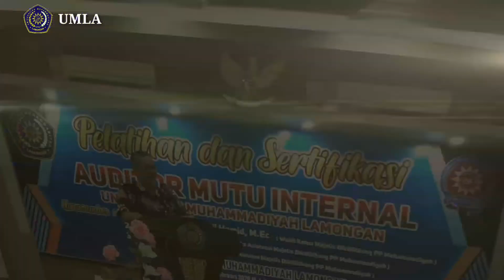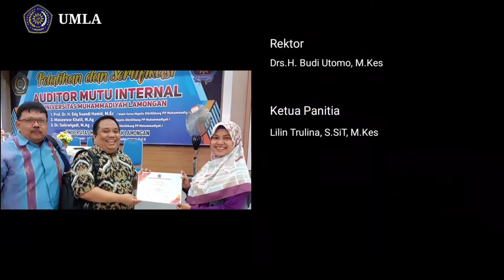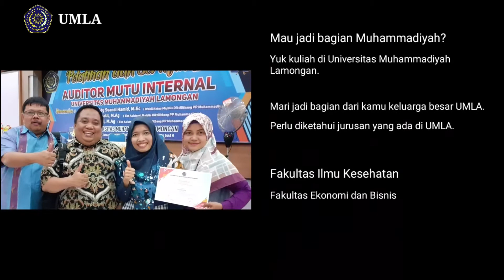Pelatihan dan sertifikasi Auditor Mutu Internal | UM Lamongan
Pelatihan dan sertifikasi Auditor Mutu Internal oleh tim Asistensi Majelis Diktilitbang PP Muhammadiyah @diktilitbang selama 3 hari mulai tanggal 30 Januari
- 1 Februari 2020. Pelatihan Auditor Universitas Muhammadiyah Lamongan dalam rangka pelaksanaan sistem Penjaminan Mutu Pendidikan Tinggi dan sebagai upaya untuk meningkatkan Kualitas akademik dan non akademik

Pelatihan auditor Internal sebagai upaya menjaga budaya mutu di Universitas Muhammadiyah Lamongan.

Pelatihan dan Sertifikasi Auditor Mutu Internal hari ke 2 dengan fasilitator Bpk Munawwar Khalil, M.Ag ( Tim asistensi Diktilitbang PP Muhammadiyah) dengan  agenda sbb:
1. Metode dan teknik audit
2. Simulasi Audit
3. Presentasi Studi Kasus ketidaksesuaian/ Analisis temuan
4. Penyusunan daftar pertanyaan audit
5. praktek audit prodi
6. Perumusan Temuan

Pelatihan dan Sertifikasi Auditor Mutu Internal hari ke 3 dengan fasilitator Bpk Munawwar Khalil, M.Ag dan Dr. Suliswiyadi, M.Ag ( Tim asistensi Diktilitbang PP Muhammadiyah) dengan  agenda sbb:
1. Penyusunan Laporan KTS/ Temuan
2. Presentasi Laporan Audit

Untuk Maju LAngkahmu dimulai dari sini UMLA

Information.
.📲 Official media
🗨 wa only.
.082331923447.
.085655090846.
.📞Office.
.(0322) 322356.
.Open : 🏫 8am-5pm.